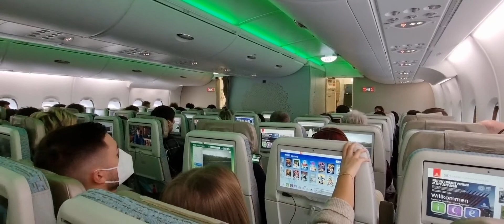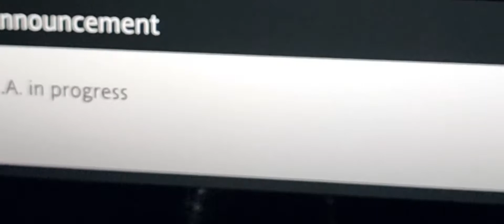Travel with Emirates Frankfurt Germany to Dubai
Frankfurt Germany to Dubai with Emirates
Frankfurt Airport
USE